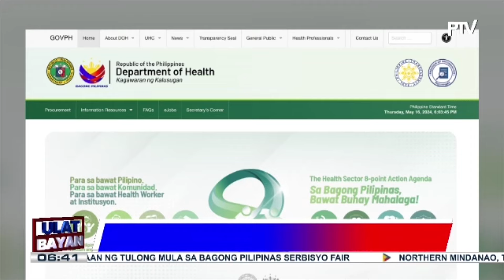. Deepfake video ni DOH Sec. Herbosa, kumakalat sa social media